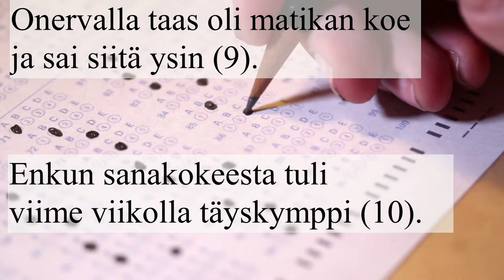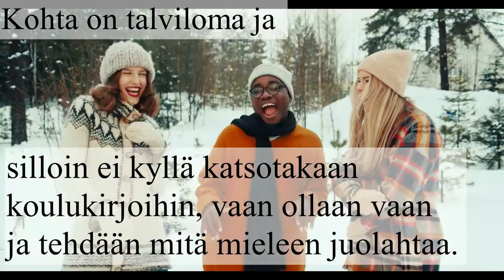Puhekieli: lyhyt kertomus koulusta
Videossa on suomenkieliset tekstitykset.